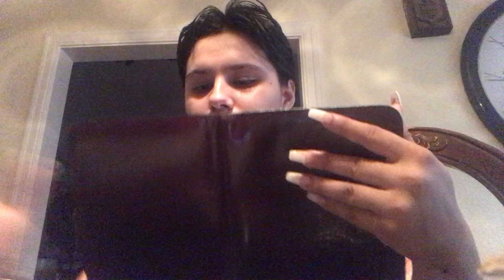THIFT STORE HAUL! |DAY 6